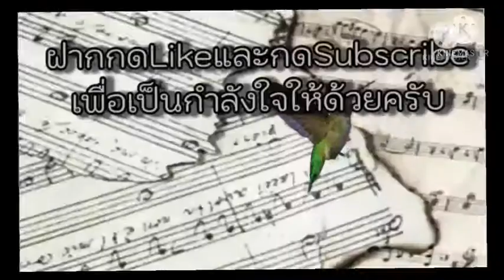หำเทียม...อดีตเพลงฮิต เพื่อชีวิต! บรรเลงโปร่ง จร้าพี่น้อง!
ข้อยซิเห็นเพลงหำเทียม ในยูทูป อัพกันบ่อยมาก ทั้งคลิปสอนโซโลอินโทร คลิปร้อง คลิปเล่น หลากหลายรูปแบบมากมายาจนดูไม่หมด
สุดท้าย ข้อยขอเอามาจัดบรรเลงโปร่ง กีตาร์บ้านๆ เล่นมันทั้งเพลงเลยแล้วกัน เพิ่มเติมโซโลบ้าง เพื่อความสะใจ เล่นผิดพลาดประการใด ข้อยต้องขออภัย!ด้วยเด้อจริาเพราะแกะไม่ค่อยจะเป็น ถนัดแต่เล่นสไตล์โปร่งบ้านๆนี่แหละจร้า. ขอขอบคุณพี่น้องและเพื่อนๆที่ยังไม่ลืมกัน คอยกดคลิกเข้ามารับชมคลิปฟังเพลงบรรเลงโปร่งบ้านๆกันเด้อ...Thsnksจร้าทุกคน!!!